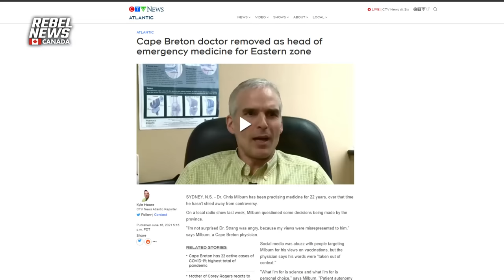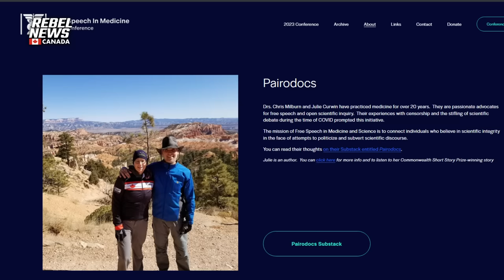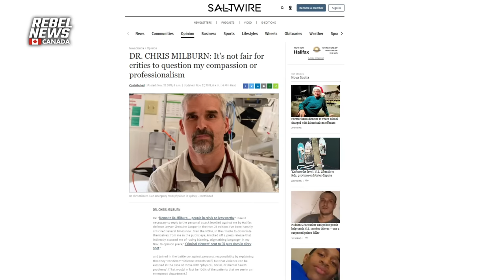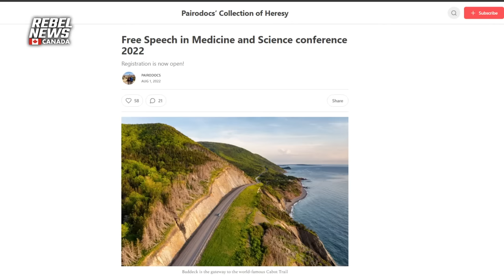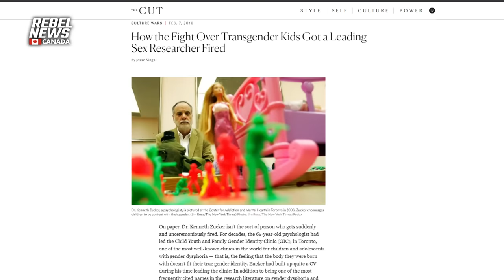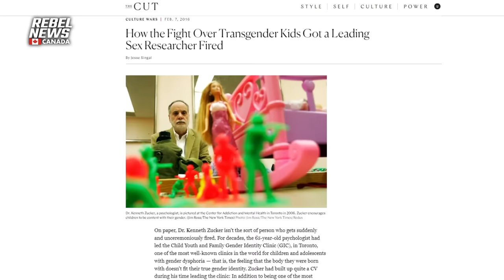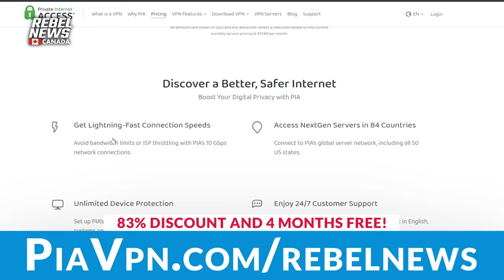Free Speech in Medicine: upholding scientific integrity amid political subversion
| Sign our petition to protect the free speech of medical professionals

Nova Scotia-based emergency room physician Doctor Chris Milburn strives to uphold scientific integrity as the theme as the second annual Free Speech in Medicine conference draws nearer. Dr. Milburn is no stranger to controversy. He has been investigated by his regulatory body in previous years, and was once the department head of emergency medicine for Nova Scotia Health Authorities' eastern zone until he was accused of ‘wrong speak’ for questioning COVID-related policies coming down from Provincial Health Officer Dr. Robert Stang. Dr. Milburn and his wife, psychiatrist and writer Julie Curwin, are now hosting and organizing the second annual “Free Speech in Medicine” conference at the end of October.